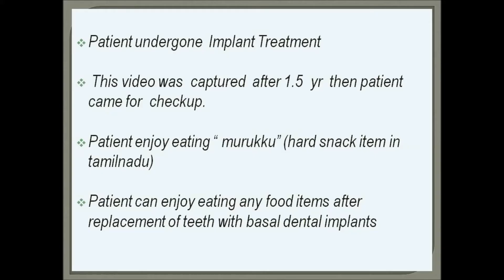Patient review about eating hard food items with basal Implants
International Dental implant centre is located in Chennai,India. Vision of International Dental implant centre  is to provide a confident smile and healthy teeth for our patients on par with international Dental Standards.